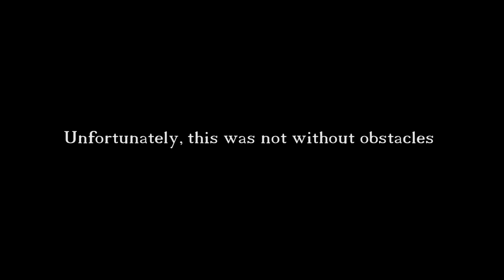The Dance Man 2 - Teaser Trailer Concept [UNFINSHED]